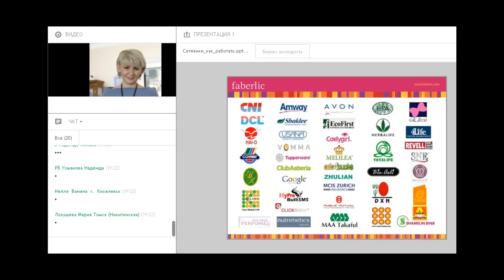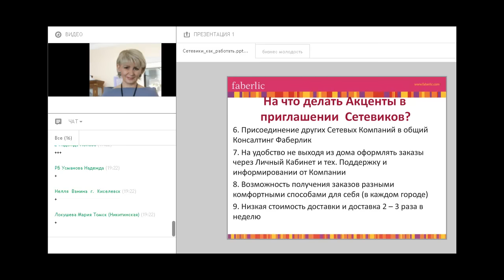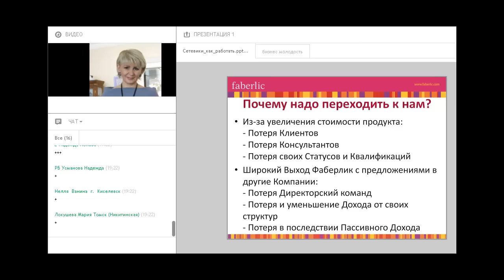Рекрутинг в МЛМ - Презентация на Привлечение Сетевиков (Видео 3 из 3)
Из этой серии Вы узнаете - как Привлекать в Сетевой лидеров и Топлидеров из других МЛМ Компаний.

А сегодня мы наконец то, мы подошли к третьему и последнему уроку из данной серии...

В нем я объединю всю картину воедино и дам четкое руководство:

“На что необходимо Делать Акценты  в Вашей Прeзентации на Встрече с Сетевиком”. Это уникальный Метод Рекрутинга.

Надеюсь, что благодаря этому уроку Ваша коммуникация и бизнес переговоры выйдут на совершенно новый уровень.

Если вы думаете, как привлечь в сетевой маркетинг именно профессиональных Сетевиков, то Вам обязательно нужно ставить акценты на преимущество Вашего маркетинг плана.

И моя Система Рекрутинга в последнее время основывается именно на этом.

Ведь Сетевеки - это самая осознанная аудитория, которой практически ничего не нужно объяснять после регистрации. Они сами готовы давать в бой.

Поэтому если Вы хотите поставить сивой фокус на привлечение в сетевой именно данный сегмент, то у вас должны быть твердые аргументы, почему в Вашей Компании они добьются больших результатов при тех же усилиях.

Так мой Рекрутинг в Фаберлик приносит мне лучший возврат на вложенные инвестиции времени.

Ведь время это самый ценный ресурс и нужно поставить приоритеты.

От этого будет зависеть Ваша Технология Рекрутинга.

Сейчас многие Сетевики ставят свой фокус на привлечение Клиентов и увеличение продаж.

Мой же рекрутинг в сетевом маркетинге больше основан на Приглашение в МЛМ бизнес лидеров и топлидеров из других Компаний.

Поэтому за последний год мои обороты выросли практически на 400%.

Сейчас мое Рекрутирование в млм у меня идет автоматом, так как я отточила свое умение грамотно составлять презентации и вести переговоры.

И если у Вас так же есть сильное желание освоить данный навык...

И если Вы задаетесь вопросом: Как рекрутировать в млм именно  сетевиков, то моя серия видео уроков именно для Вас.

А так же, если Вы хотите понять, как строить МЛМ Бизнес через Интернет, смотрите здесь, как мы работаем

Если Вы хотите вступить в мою Команду в наш Интернет Проект Faberlic Project, смотрите на нашем проектном сайте, как это можно сделать

С уважением, Татьяна Курячая

Удачного Вам рeкрутинга :)